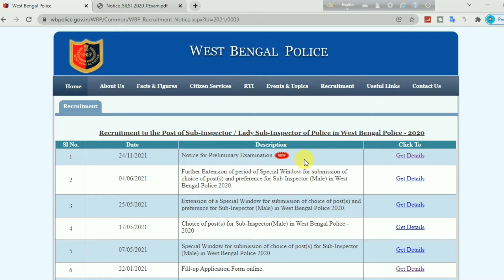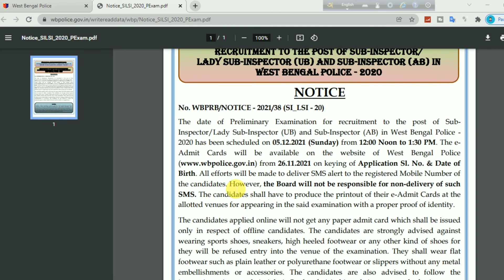WBP SI Preliminary Exam Date And ADMIT CARD Download Date Official Notice | WBP Sub Inspector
In this video i inform you WBP SI Preliminary Exam Date And ADMIT CARD  Official Notice Release . The date of Preliminary Examination for recruitment to the post of Sub-Inspector/Lady Sub-Inspector (UB) and Sub-Inspector (AB) in West Bengal Police - 2020 has been scheduled

     🔥 Must Watch for Jobseekers:-

🔥চাকরী সংক্রান্ত বিজ্ঞপ্তির পিডিএফ গুলি আমাদের টেলিগ্রাম চ্যানেলে দেওয়া হয়।

About Us: Jober Dishari is bengali Jobs update youtube channel,where i am updating Government Jobs,Private Jobs and Some intersting videos. If you want to join our community then subscribe to our channel to get all notification  of different types of government jobs recruitments.This Education channel provides updates of ssc jobs, psc jobs, wbcs jobs, rail jobs, bank jobs and all type Group-C, Group-D, Clarks jobs